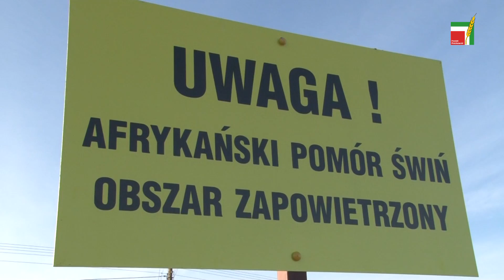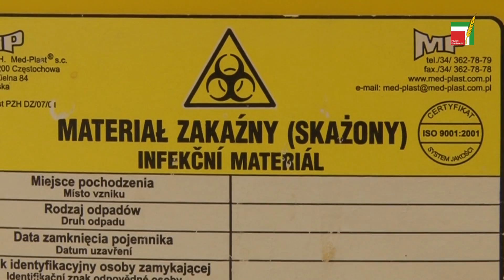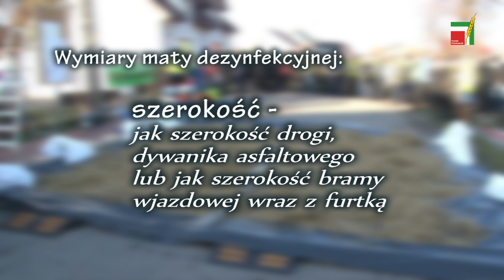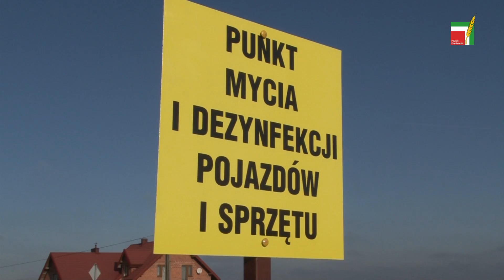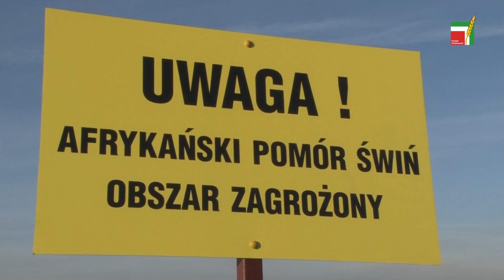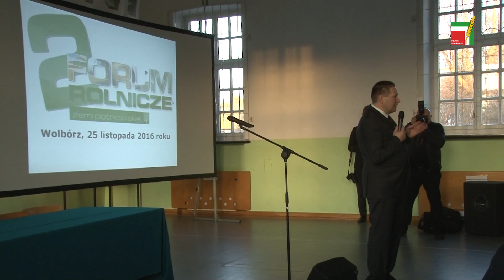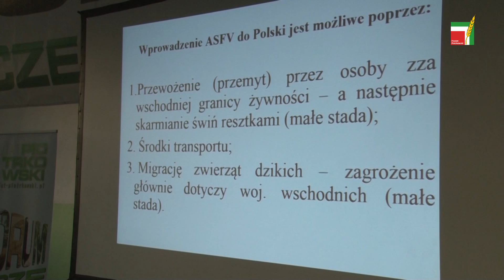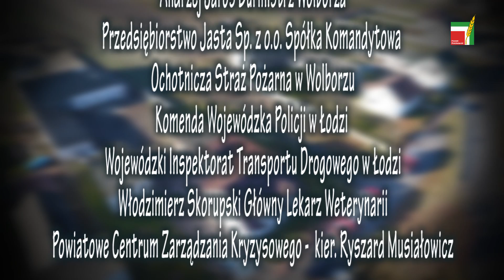Ćwiczenia praktyczne - ASF [25 listopada 2016 r.}